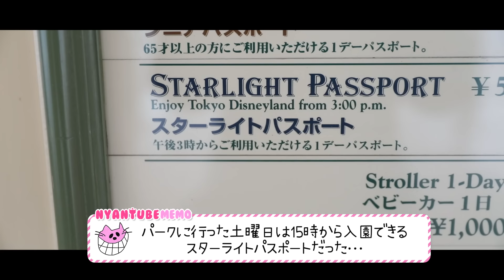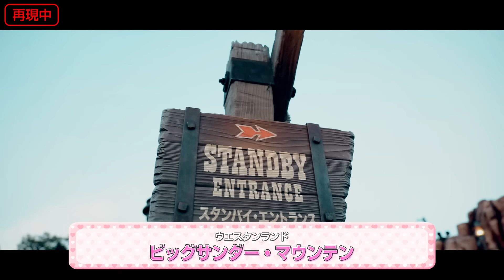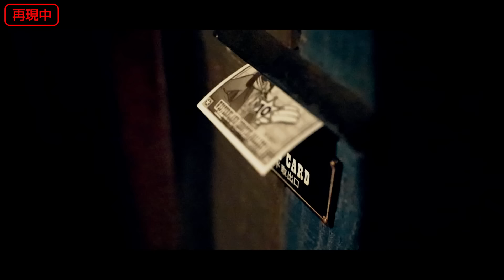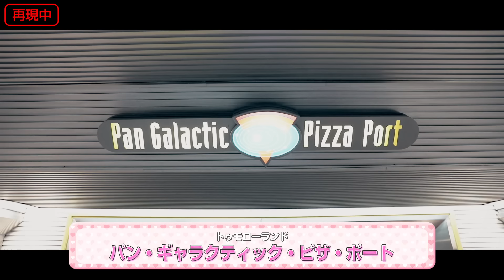【完全再現】初ディズニーランドデートをしたあの日にタイムスリップ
9年前の5月16日にこーちゃんと初ディズニーデートをした記念すべき日だったため、今回❣️❣️その日の私たちを再現してみちゃいました〜〜〜😍😍😍✨笑。

わたあめカップルの初デートでは、こんなことが？！胸キュンエピソードはもちろん、笑いありの動画になってます🤣🤣💗💕

演技下手でなんとも言えないかんじですが、温かい目で見ていただけると嬉しいです🙇むしろ、バカだなぁと笑ってもらえた方が救われますwww

SNS